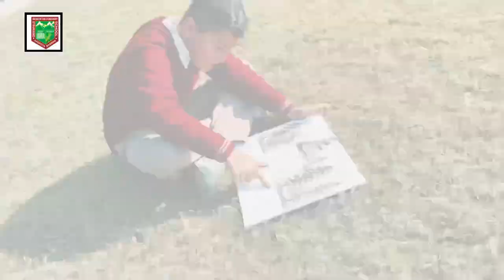Green field school Nagrota Bagwan Class 6th Canvas Painting (Art and Craft Department)